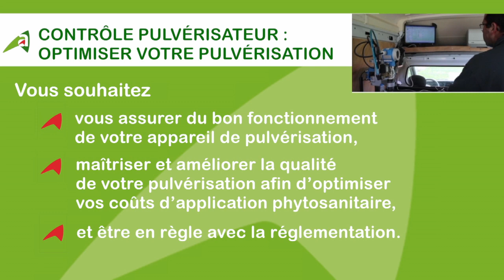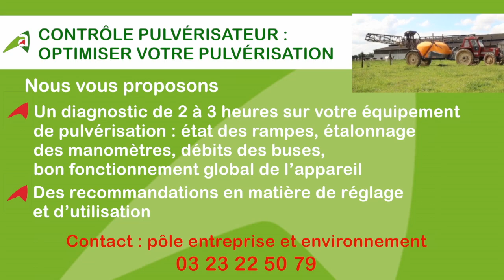Situation des cultures dans le département de l'Aisne - 1er août 2018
Présentation de la situation des cultures de l'Aisne du 1er août 2018 par Nicolas JULLIER, conseiller à la Chambre d'agriculture de l'Aisne : le colza